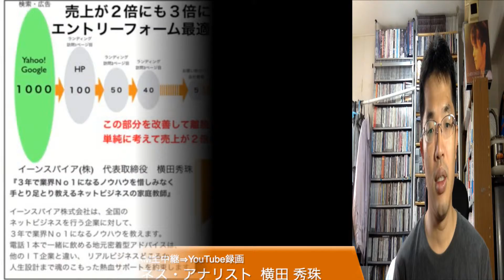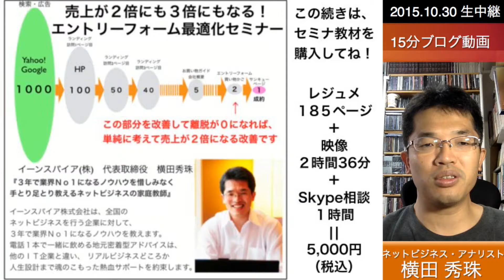レスポンスデバイス最適化で改善すべき15の連絡手段･方法